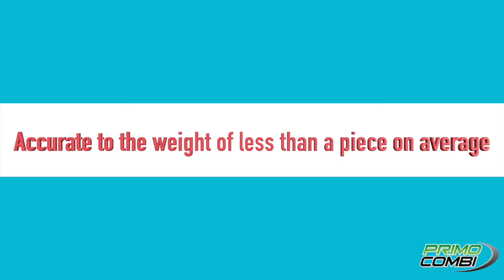PrimoCombi multihead weigher filling sliced mushroom into plastic trays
PrimoCombi multihead weigher accurately weighs and dispenses sliced mushrooms into plastic trays using WeighPack's container indexing conveyor
to see our full range of packaging machine solutions.